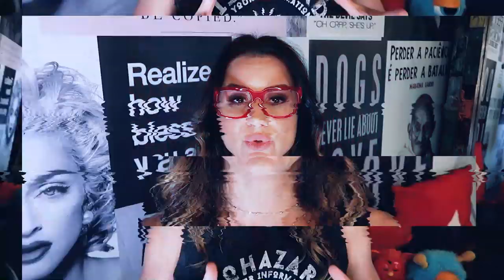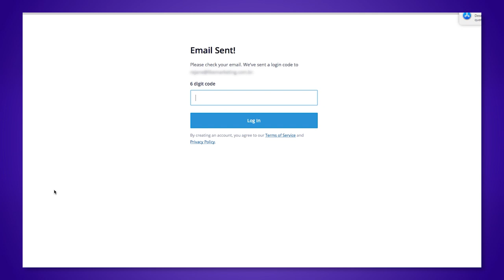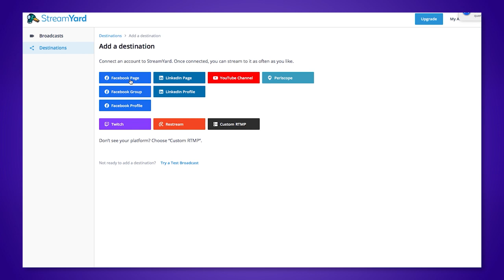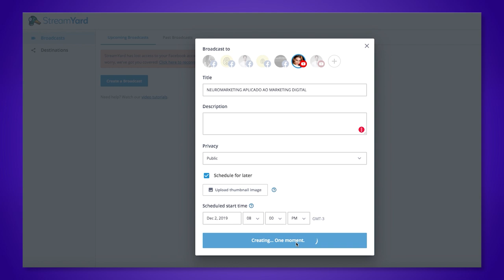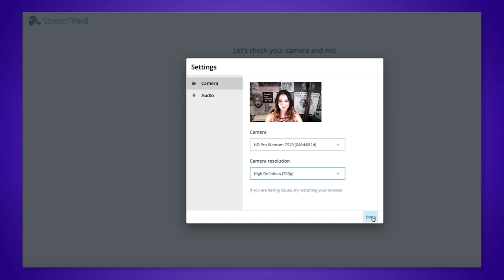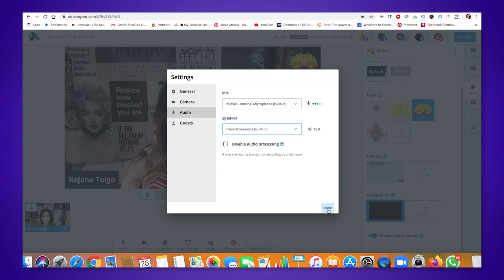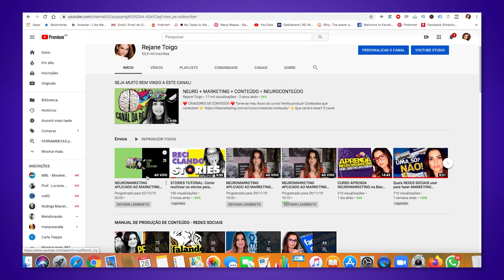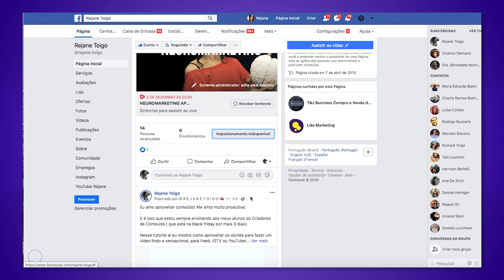COMO FAZER LIVES SIMULTANEAS FACEBOOK, YOUTUBE E INSTAGRAM | REJANE TOIGO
E vamos a mais um vídeo tutorial, dessa vez sobre como fazer LIVES SIMULTANEAS no Youtube, Facebook e Instagram de forma prática e rápida!

Sim, caros amigos é possivel fazer uma LIVES  simultaneamente em até 5 canais:

✅ Páginas do Facebook
✅ Grupos do Facebook
✅ Perfis do Facebook
✅ IG do Instagram ( com auxilio do celular)

E atraves dessa ferramenta, que tem uma versão gratuita e 2 planos pagos, é possível ainda:

✅Fazer Lives com até 3 pessoas ( o emissor + 2 convidados)
✅Transmitir ao vivo enquanto compatilha tela com videos ou slides
✅ Colocar baners e links na tela durante a transmissão
✅ Responder perguntas de todos os canais no mesmo painel ( com exceção do Instagram)
✅ Colocar as perguntas na tela
✅ Fazer o pré-agendamento da
✅Aré 4 horas de transmissão na versão paga

Isso é feito através de uma ferramenta on-line, que não precisa instalar mo PC, muito fácil a configuração, chamada StreamYard: